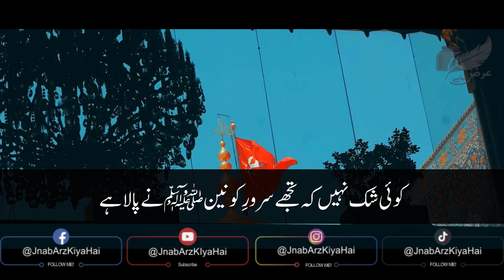Waqia-e-Karbala - Hazrat Imam Hussainؓ Ki Shahadat Ka Waqia - Karbala Ka Waqia - Muharram 2023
A Documentary: Waqia-e-Karbala - Safar-e-Shaam - Hazrat Imam Hussain - Muharram 2023

The Battle of Karbala (Arabic: مَعْرَكَة كَرْبَلَاء) was fought on 10 October 680 (10 Muharram in the year 61 AH of the Islamic calendar) between the army of the second Umayyad Yazid I and a small army led by Husayn ibn Ali, the grandson of the Islamic prophet Muhammad, at Karbala, Sawad (modern-day southern Iraq)